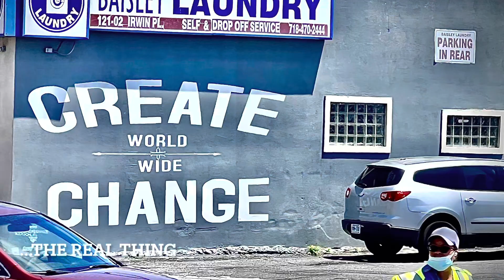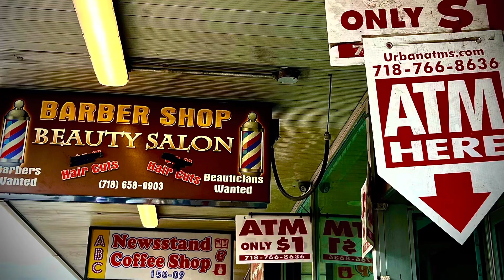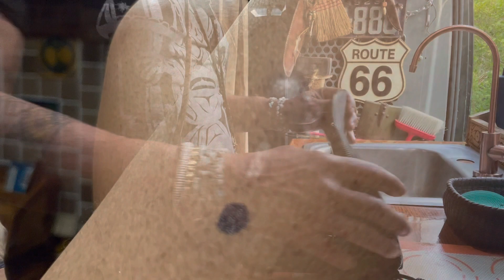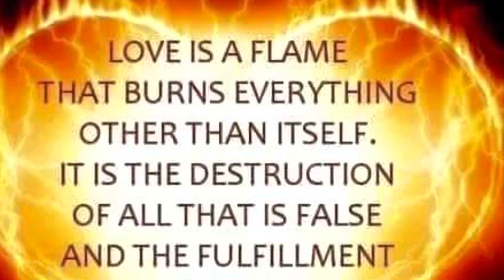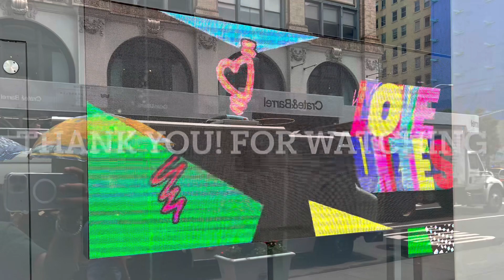THIS…is for You. Nemo🚐Vanbuild is 87% Completed. A Bit of My Heart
Well the Vanbuild 🚐 is 87% completed. There are still some major humps to overcome. I don’t know where this journey will take me. I hope it is kind to me and it takes me where I need to be. I am wide open. I needed to tell you…I was guided to tell you…this is how it came out… unapologetically. I know you know what I know. I know you know I you know you know. You are powerful and can bend destinity…but as the old Cree story tells, is very intrinsic to me…the choice is always yours to make…always has been. I keep moving. I send up smoke. The journey continues.

Music is by homie BBoi compliments of FistRiv